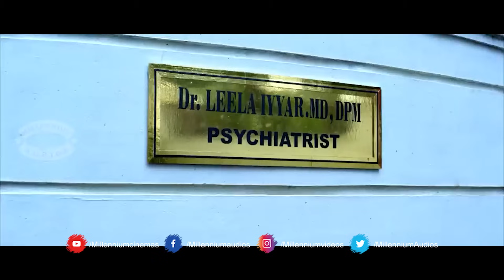എനിക്ക് എൻ്റെ വൈഫുമായി sexual relation പറ്റുന്നില്ല | My Life Partner | Anusree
Watch എനിക്ക് എൻ്റെ വൈഫുമായി sexual relation പറ്റുന്നില്ല | My Life Partner | Anusree

Boyfriends Richard and Kiran turn lovers as they are emotionally very attached. However, trouble begins to brew when they want a child in their lives, and so Richard ends up marrying a woman.